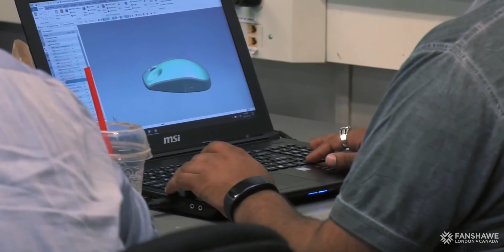Applied Mechanical Design | Program Information | Fanshawe International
For questions regarding admissions or student support visit fanshawec.ca/international